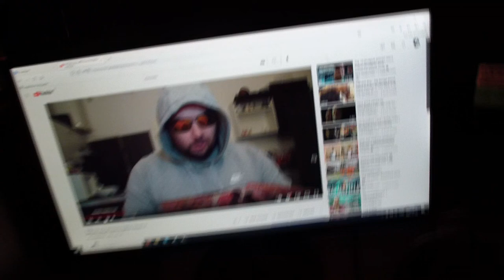Kiborult a joghurtom😭😭 KEDDEN LIVE..🤑🤑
Skype: mikki0140